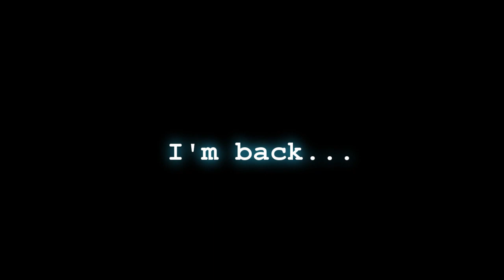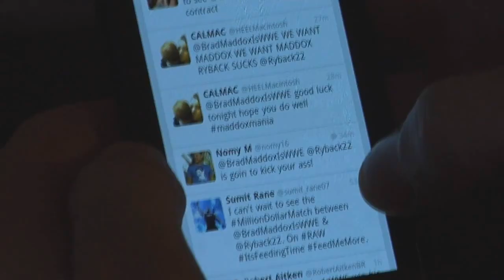(EP.1) The Brad Maddox Experience - Resurrected!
The Brad Maddox Experience Resurrected! I'm Back! I did it!